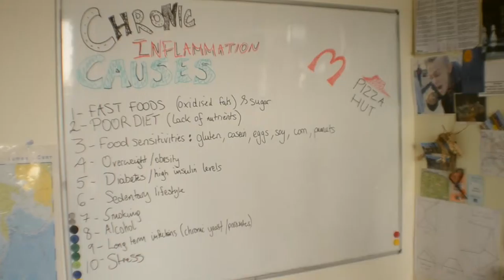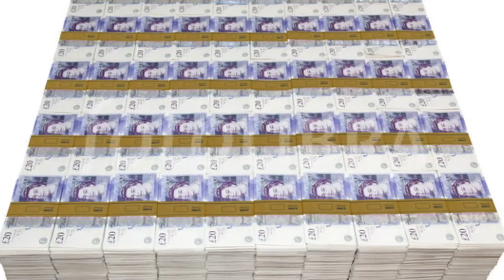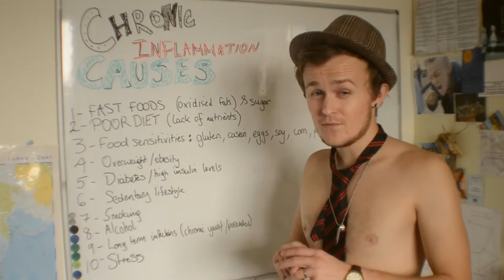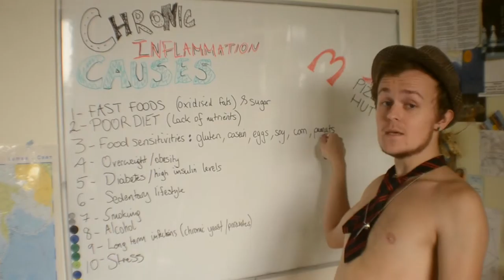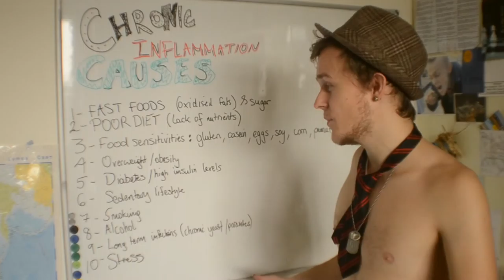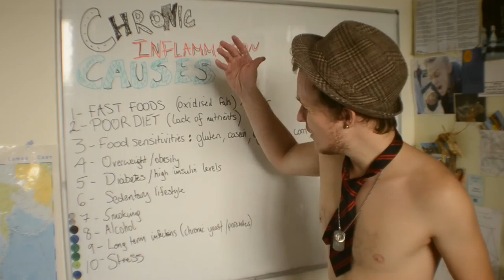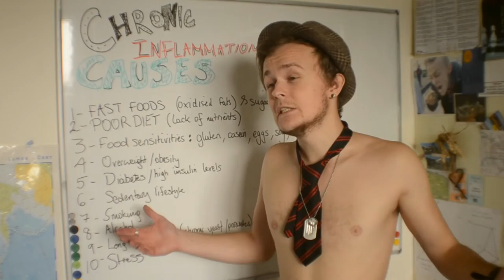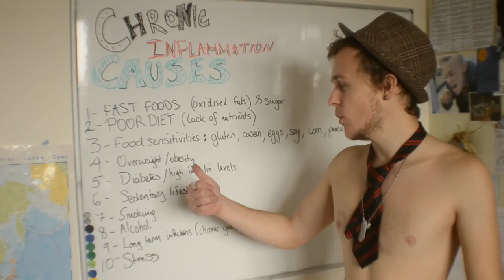Chronic Inflammation Causes Crohn's disease -{vlog.1}-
CRISPS NEARLY KILLED INNOCENT CONSUMER - me :S

Be bold and ask you mates what they think about this?

Peace out.